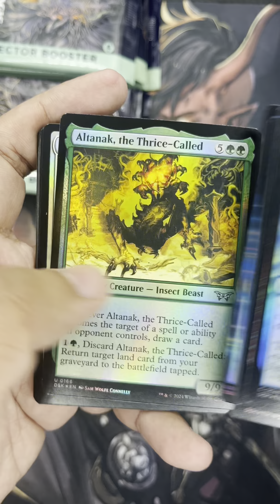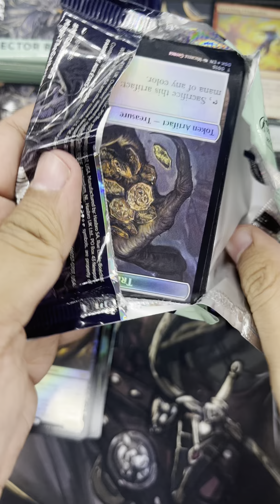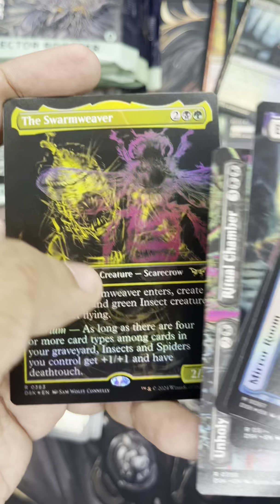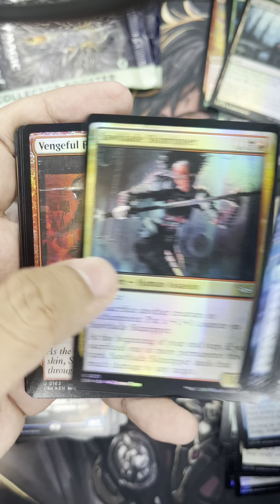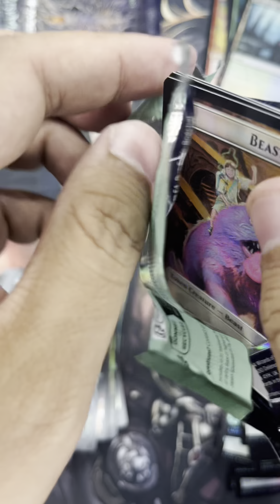CBB #10: Hauntwoods Overlord Overload! MTG Magic the Gathering Duskmourn Collector Booster Box